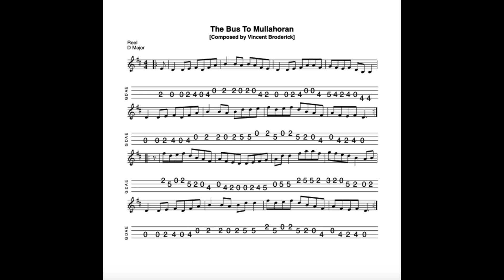The Bus To Mullahoran - a reel in D Major by Vincent Broderick; tabbed and played by Aidan Crossey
2 March 2024.  Sheet music and tab for this tune is available to download FREE OF CHARGE at the following